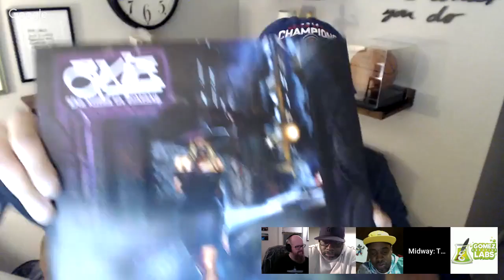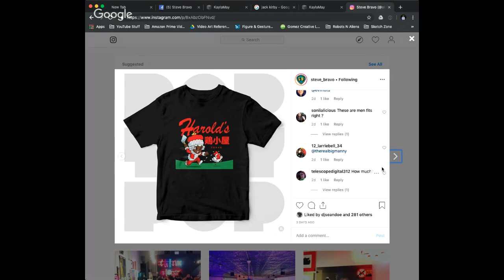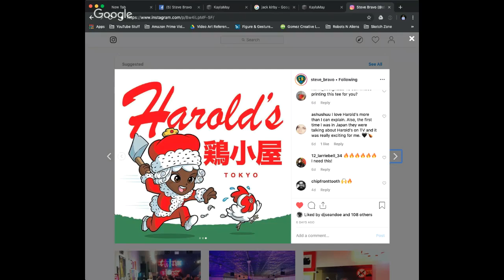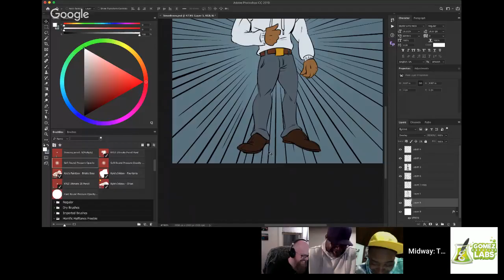Midway Radio 64 ( Steve Bravo )